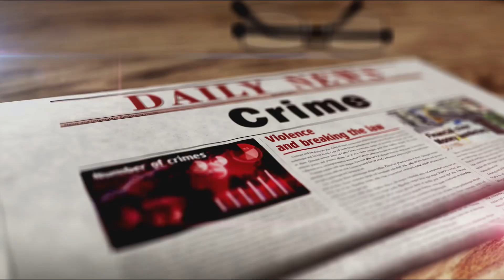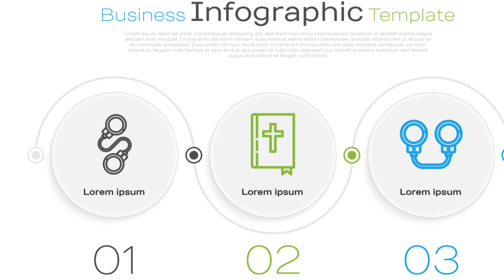5 top notorious serial killers